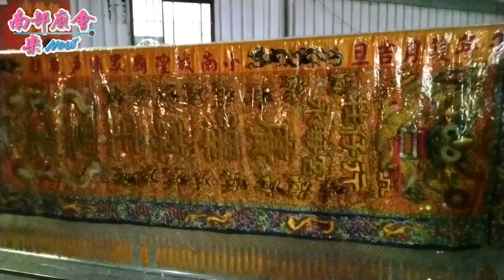12／25(三) 【參拜大樹霞海城隍廟】高雄大樹九曲堂慈后宮天上聖母巷仔媽往佛光山聯誼會回駕恭迎眾神賜福遶境